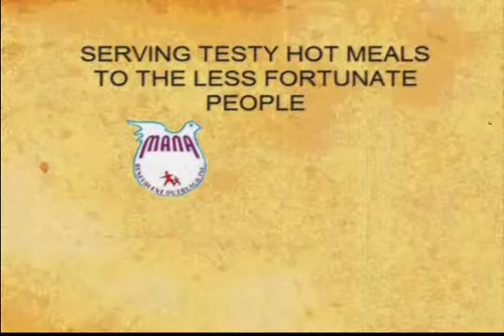SERVING TESTY HOT MEALS TO THE LESS FORTUNATE PEOPLE